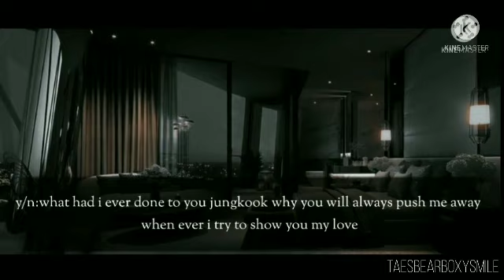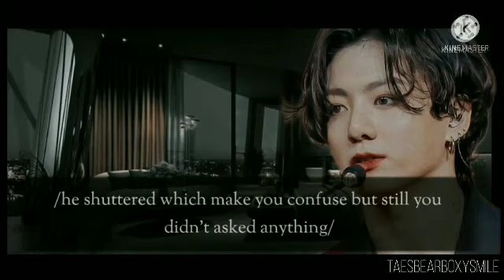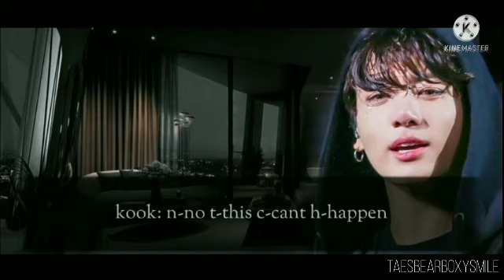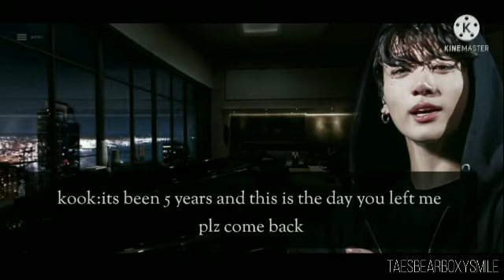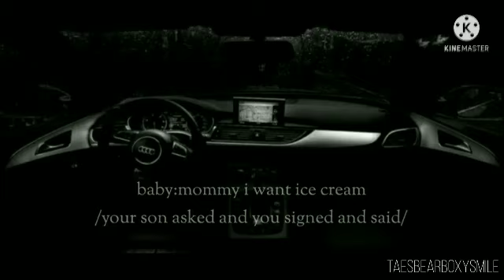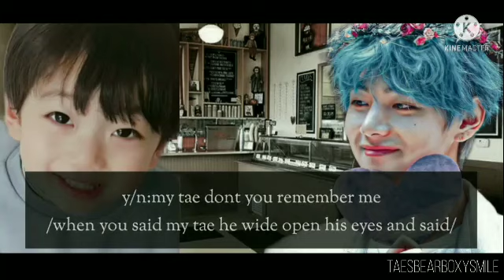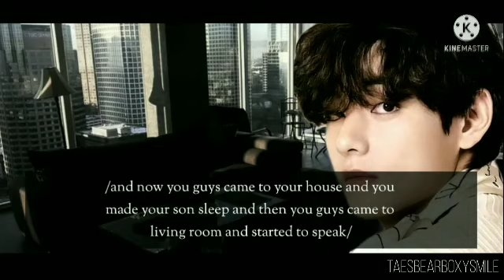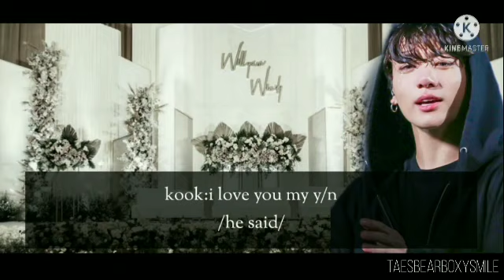𝐖𝐇𝐄𝐍 𝐇𝐄 𝐀𝐂𝐂𝐄𝐏𝐓 𝐘𝐎𝐔 '𝐂𝐀𝐔𝐒𝐄 𝐎𝐅 𝐏𝐈𝐓𝐘-𝐀𝐋𝐋 𝐏𝐀𝐑𝐓𝐒